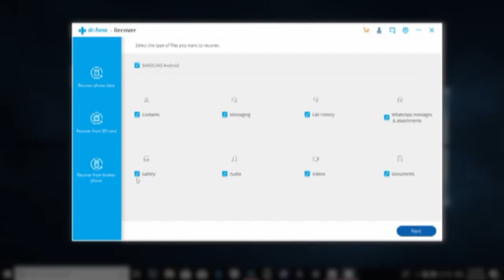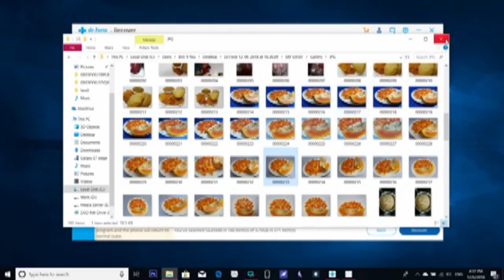How to Recover Deleted Files From Android Phone in Seconds